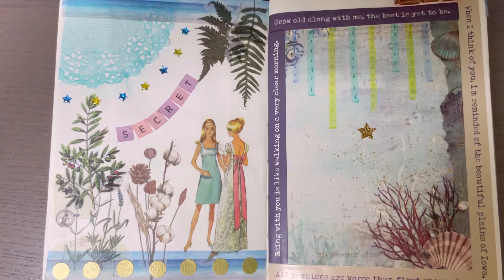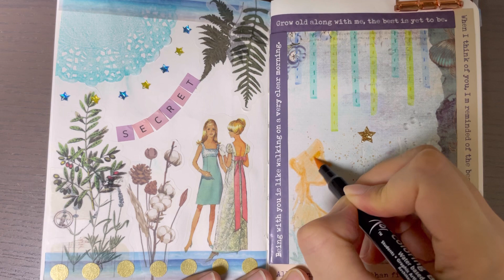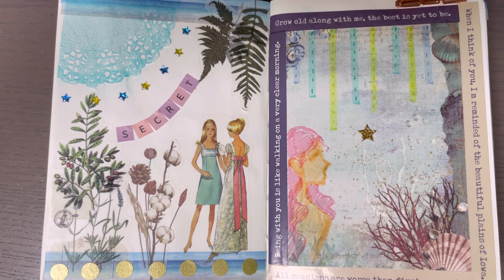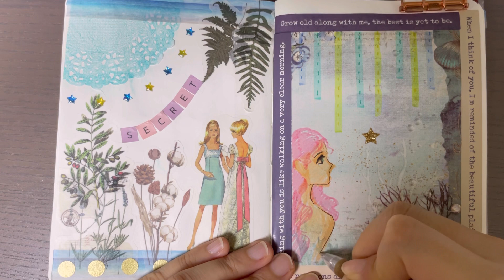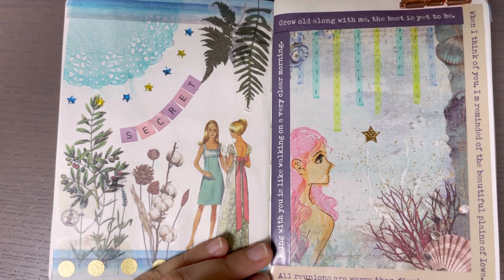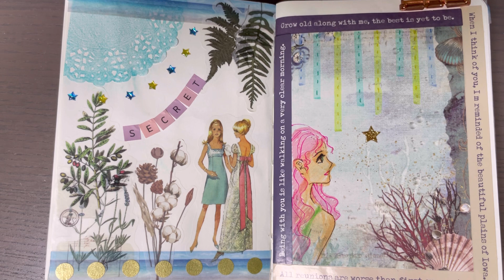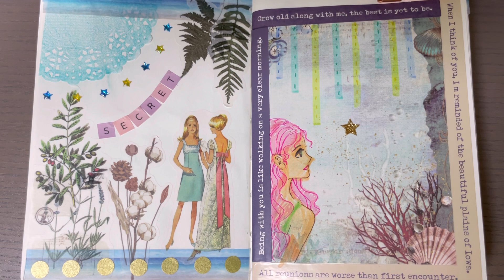Scrapbooking 다꾸 / 여름 바다 1